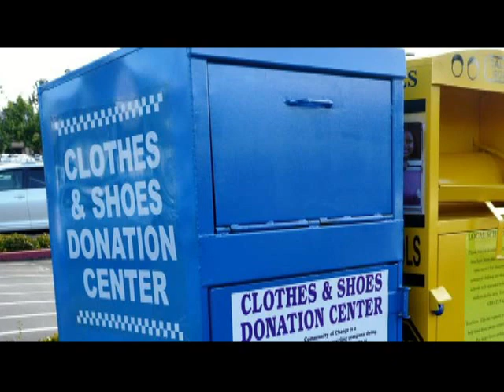Kishte ngecur në kutitë me rroba, gjendet e vdekur